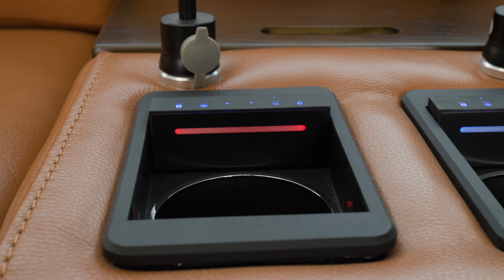Tối ưu tiện nghi với sofa Đức TRIUMPH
"Đánh thức" không gian đẳng cấp và thư thái với sofa TRIUMPH thiết kế Ý, công nghệ Đức!

◽ Tùy chọn 69 màu da cao cấp
◽ Thiết kế kết hợp công nghệ điện tử với Q-cup hộc đựng thông minh đa năng
◽ Thiết kế 3 chỗ rộng rãi, có thể tăng giảm kích thước tùy không gian